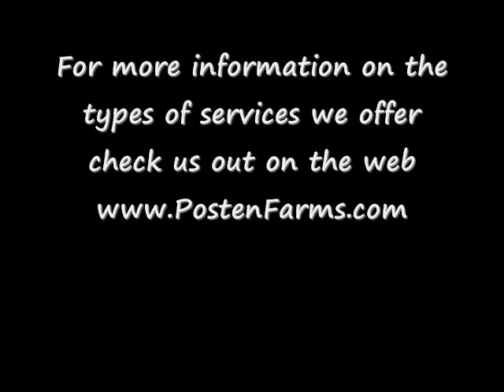Property Cleanup by Black Earth Excavation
Along with farming I run a excavation / tile business.. Black Earth Excavation.. Here is a look at one of our more recent jobs ..